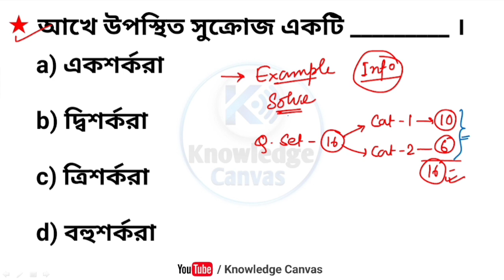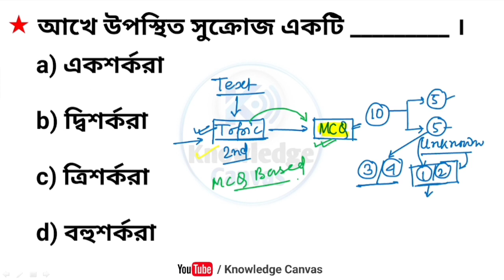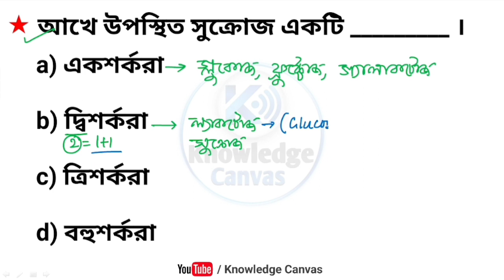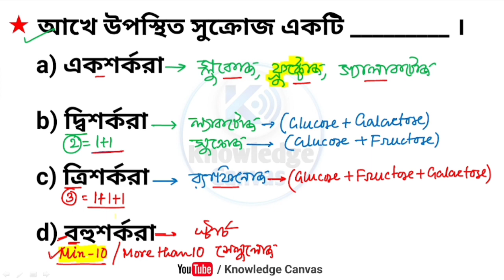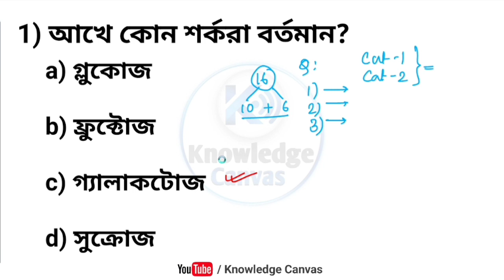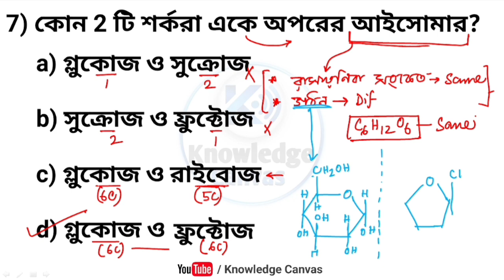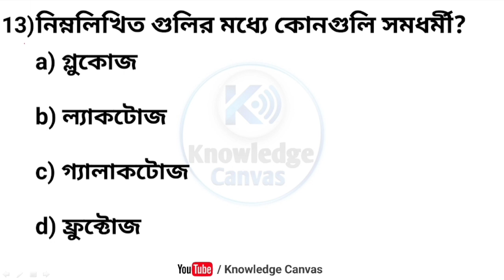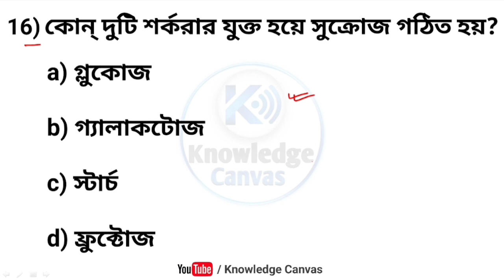🔥GNM ANM 2024 Study Technique | ANM GNM 2024 Preparation | GNM ANM 2024 Quick Syllabus Cover Tricks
🔥🔥GNM ANM 2024 Study Technique | ANM GNM 2024 Preparation | GNM ANM 2024 Quick Syllabus Cover Tricks @KnowledgeCanvas

🔥Life Science & Physical Science Capsule 2⃣ in 1⃣ Exclusive Suggestion for GNM, ANM, WBCS, SSC, Railway

GNM ANM 2024 Study Techniques

GNM ANM 2024 Quick revision plan by Knowledge Canvas

Important life science question answer for GNM 2024

GNM ANM 2024 Self Study Plan

Important Life Science MCQ for GNM 2024

Important Biology MCQ for JENPAS 2025

GNM 2024 Life science question answer by Knowledge Canvas

Biology Important MCQ for WBJEEB  GNM 2024

Biology Important MCQ for WBJEEB  GNM, ANM 2024

Biology Important MCQ for WBJEEB  JENPAS-UG 2024

Life Science MCQ for WB GNM, ANM, JENPAS 2024

Best life science question answer for ANM Nursing 2024

Life Science for GNM Nursing Entrance 2024

WBJEEB Entrance Test for GNM & ANM Nursing 2024

Life Science for GNM & ANM Nursing Entrance Test 2024

WBJEEB GNM, ANM 2024 Free Preparation Class by Knowledge Canvas

WBJEEB JENPAS 2024 Free Preparation Class by Knowledge Canvas

Best Govt Nursing Training College in West Bengal 2024 by Knowledge Canvas

Syllabus for GNM, ANM Nursing Admission 2024 by Knowledge Canvas

Free Online Class for GNM, ANM Nursing Entrance 2024 by Knowledge Canvas

ANM, GNM 2024 Free Online Class

JENPAS 2024 Free Online Class

Free Online Class for JENPAS UG B.Sc Nursing 2023 Nursing Entrance 2024 by Knowledge Canvas

WBJEEB GNM Nursing Entrance Best Books

WBJEEB West Bengal GNM Nursing Entrance Preparation Best LIFE SCIENCE MCQ Book

ANM, GNM 2024 free preparation class

Most Important biology question for JENPAS 2024

Most important biology question for GNM 2024 in Bengali

Life Science Book for 2024 GNM Nursing Entrance Exam by WBJEEB

Most Important L.Sc (Life Science) MCQ for GNM ANM 2023, JENPAS UG 2024

Most Important BIOLOGY MCQ for GNM ANM 2023, JENPAS UG 2024

Analytical Biology Most Important MCQ for WB GNM ANM Nursing Entrance 2024